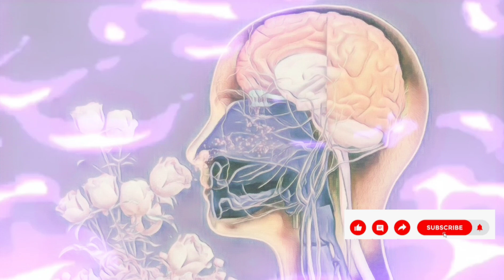CLAIRALIENCE ACTIVATION SUBLIMINAL + ACTIVATION PRAYER 777HZ 396HZ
We all have 5 clairsenses inside us waiting to be activated. I will upload a subliminal for each one.

This subliminal is to activate clairalience. With affirmations, activation prayer, 777hz, and 396hz.

Clairvoyance: The ability to see visions or images beyond the physical realm.
Clairaudience: The ability to hear messages or sounds from spiritual sources.
Clairsentience: The ability to feel or sense emotions and energies from others.
Claircognizance: The ability to know things without any prior knowledge or logical reasoning.
Clairalience: The ability to smell scents that are not present in the physical environment.
For your own personalised subliminals, energy healing sessions, courses, spells (and tarot readings coming soon):

AFFIRMATIONS:
My mind accepts all these affirmations extremely well.
I am open to receiving the scents of the universe.
My sense of smell connects me to deeper truths.
I trust the fragrances that guide my intuition.
I honour my clairalience as a unique gift.
I embrace the aromas that inspire my creativity.
My nose is a powerful tool for insight and awareness.
I release any doubts that cloud my senses.
I am attuned to the subtle scents around me.
I welcome the messages carried by the air I breathe.
My intuition is heightened by the fragrances I encounter.
I protect my ability to sense the unseen.
I am grateful for the clarity that scents provide.
I trust the guidance that comes through my sense of smell.
I am grounded in my awareness of the olfactory world.
I honour the connections between scents and emotions.
I invite the essence of truth into my life.
My clairalience opens doors to new experiences.
I celebrate the unique insights that fragrances bring.
I am grateful for the gift of clairalience.
I am grateful for my ability to receive psychic knowledge through scent.

ACTIVATION PRAYER:
With every breath, I seek the scent,
To guide my heart, my soul’s intent.
Awaken now, my sense of smell,
In fragrant whispers, truth will dwell.

I honour gifts that flow with grace,
In every aroma, I find my place.
Protect my path from doubt and fear,
With clarity, my vision’s clear.

Divine fragrances, I embrace,
In stillness, I find my sacred space.
I trust the scents that come to me,
With love and light, I will be free.

As insights bloom, I stand so tall,
In fragrant wisdom, I heed the call.
With gratitude, my spirit sings,
I welcome all the joy it brings.

Listen 2/3 times a day for 30 days.
Preferably In a morning before you leave the house, programming you ready for the day.
And when you're in bed, so that the affirmations can work on your subconscious while you're sleeping.
If not, just listen as and when you can (don't overthink that part too much)
Headphones are always preferred with any subliminal, but if you do not have any headphones, then you can sit next to the speaker (safely). This way, your subconscious can pick up the affirmations.
Stay hydrated as your body is making lots of fast changes.

Thank you so much for my likes, comments, and subscribes. You are helping my channel grow and helping spread the healing. I am truly grateful 🫶